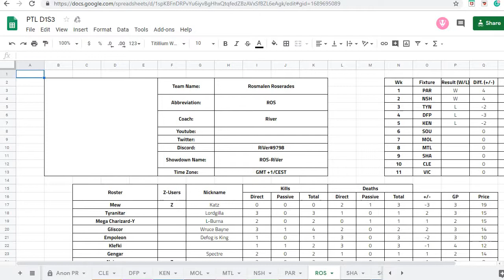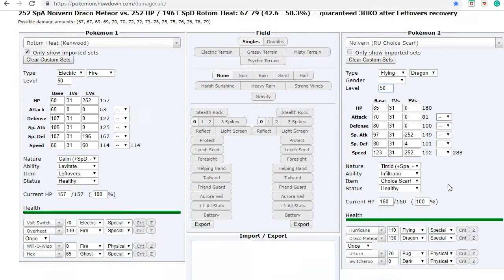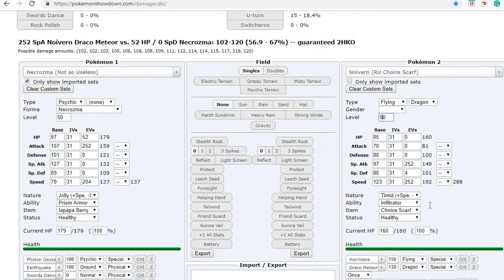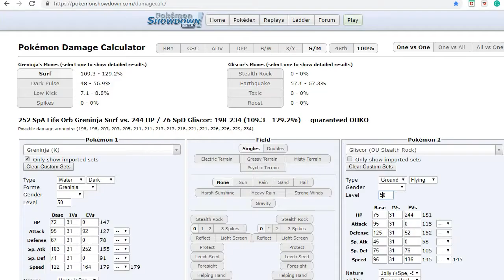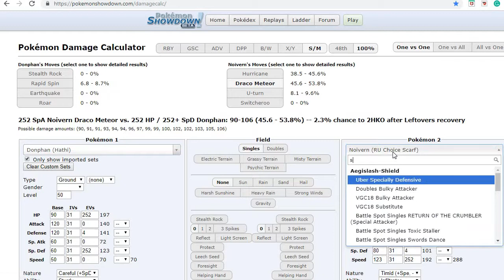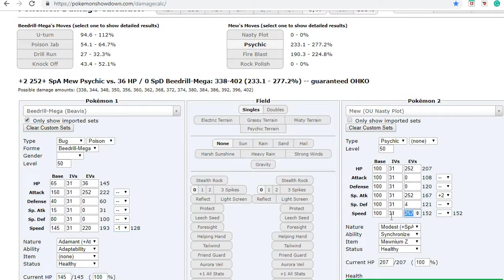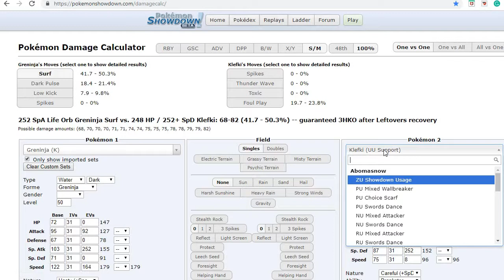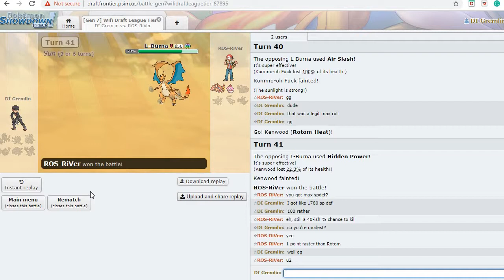THE ENDGAME - PTL S3 W6 vs Rosmalen Roserades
Week 6 of the PTL is here and we are taking on coach River of the Rosmalen Roserades. It's a weird match up as both of our teams look to totally destroy the other's, but can we get our noses in front and keep our heads in the endgame?